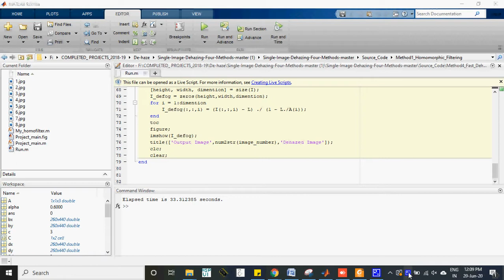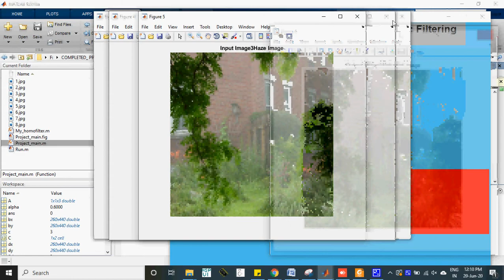single image dehazing using homomorphic filtering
Single Image Dehazing Method under homomorphic filtering

The content of the project:
1. IEEE standard reference paper
2. PowerPoint presentation
3. Screenshots
4. Software
5. Source code
6. Videos
7. ReadMe document to guide.

ABSTRACT:
Since the adverse effects may occur when the atmosphere value under un-uniform illumination is estimated, this paper proposed a dehazing method by using the homomorphic filtering technology. The innovation of this approach is that we use homomorphic filtering technology to remove un-uniform illumination firstly before obtaining its dark channel, then dehaze the pretreated image.